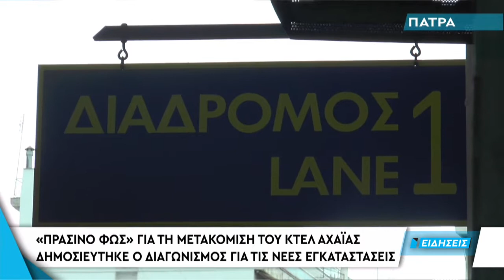Δελτίο Ειδήσεων | 29.12.2017